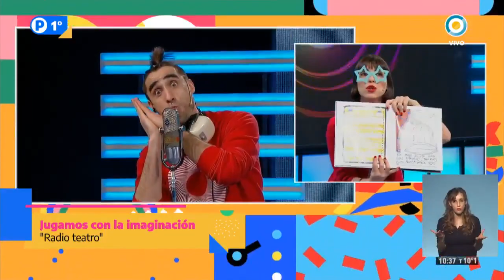Radio teatro: Julieta y su caja de colores - Seguimos Educando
"Julieta y su caja de colores" es un cuento ilustrado de Carlos Pellicer López que invita a los más pequeños a descubrir los colores y a reconocer distintos estilos de pintores. Julieta, la picassiana protagonista, se da cuenta que su caja de pinturas tiene la misma magia que la de los magos y las hechiceras: con ella puede hacer aparecer objetos en lugares extraños y crear mundos imaginarios.